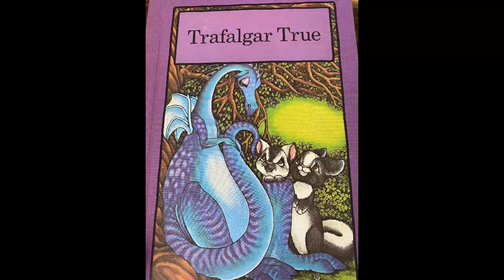Trafalgar True ‐ Story Time with Stephanie Book 18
While you're at home and looking for ways to entertain the kids, I'll be posting videos of me reading a story until I run out of stories!  I have a total of 27 books to read and they were all written by Stephen Cosgrove and all illustrated by Robin James.

Posting new videos of stories every Monday, Wednesday and Friday and when I get a magic video from George, we'll be posting that too, trying to keep your kids as engaged as possible while giving you a little free time!

If you live in Kitchener Waterloo and surrounding areas and want to know what home are selling for your in your neighbourhood, I can send you the monthly stats

If you're interested in why I love living in Kitchener Waterloo and want to see events that are happening in the area, click here to be added to my weekly events email